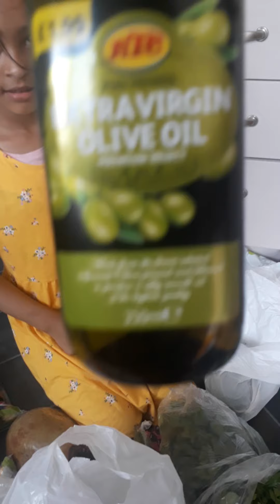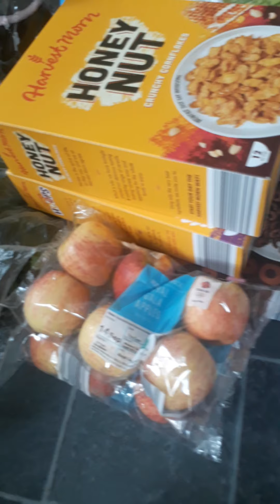দুষ্ট মেয়ের শপিং বাহির করা দেখেন